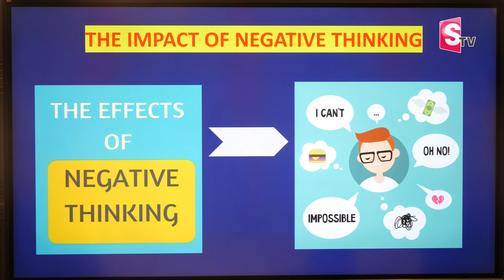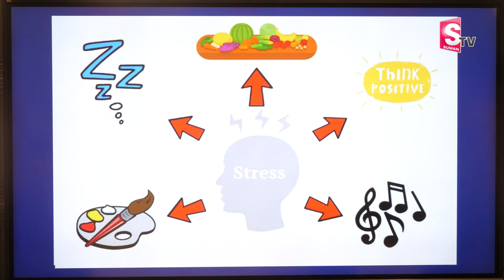SHEIK ANWAR : The Power of Positive Thinking | Law of Attraction | Money Management | Money Coach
Watch ►SHEIK ANWAR : The Power of Positive Thinking | Law of Attraction | Money Management | Money Coach